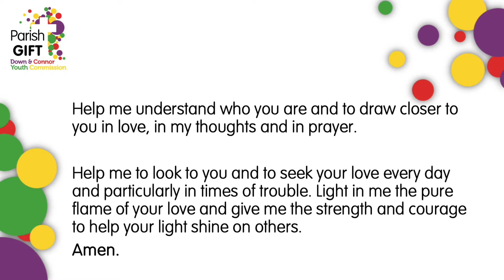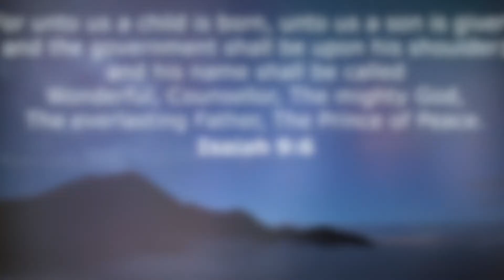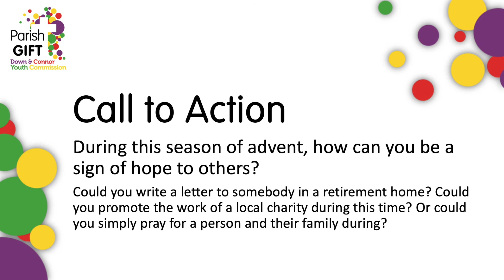PG Shorts Episode 4 Advent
For our fourth episode of Parish GIFT Shorts our theme is Advent and our Saint of the Week is Our Lady of the Immaculate Conception.

Our Call to Action for you this week is:
During this season of advent, how can you be a sign of hope to others?
Could you write a letter to somebody in a retirement home? Could you promote the work of a local charity during this time? Or could you simply pray for a person and their family during?